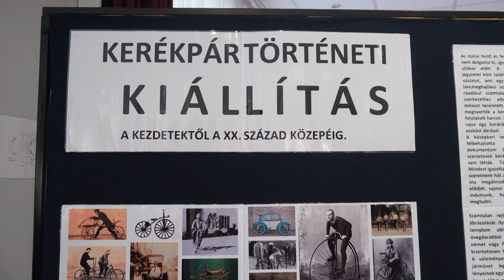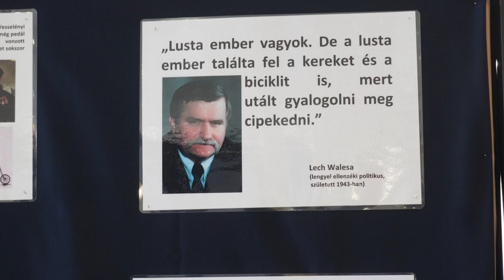2023.10.04. Sportmagazin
Sportmagazinunkban Havasi Gábor válogat az elmúlt hetek sporteseményeiből.
00:00 - Sportmagazin
00:56 - Autómentes nap - Európai Mobilitási Hét.
12:14 - Új helyen a Brazil Jiu Jitsusok
15:48 - Együttműködési megállapodás a Pannon Egyetem és a Tapolca Vívóegyesület között.